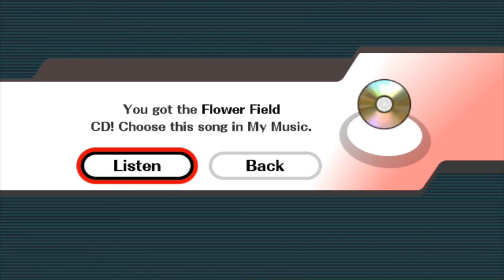Super Smash Bros. Brawl - Is Cold Out There...